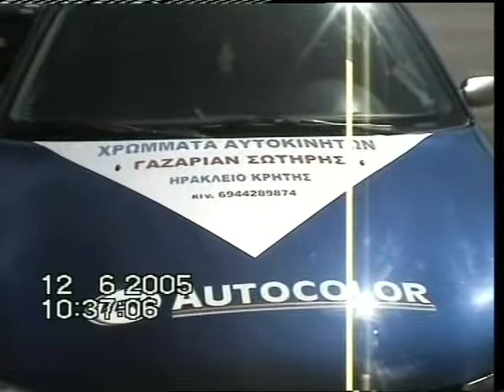HRAKLEIO DEXIOTEXNIA 12-6-2005 PART 1